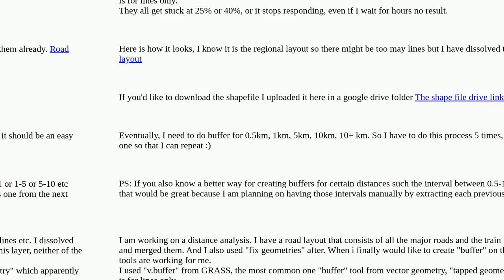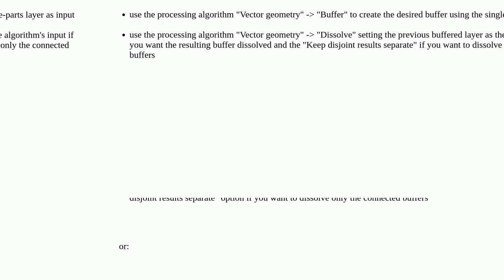Gis: Buffer around line geometry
Buffer around line geometry

A special thanks goes out to the community

  buffer line qgis distance